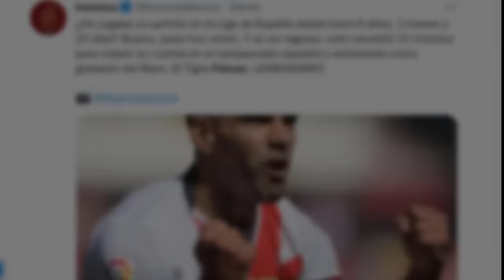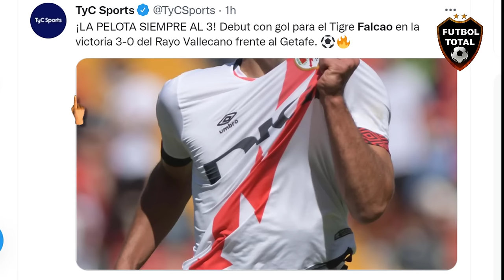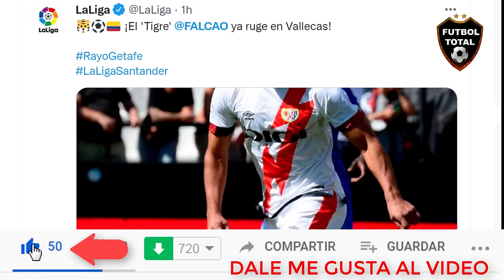PRENSA EUROPEA REACCIONA A DEBUT Y GOL DE FALCAO RAYO VALLECANO VS GETAFE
ESTO DIJO LA PRENSA DE FALCAO:

Falcao scored 15 minutes into his Rayo Vallecano debut

En el regreso de Radamel Falcao a LaLiga, el delantero colombiano tardó solamente 10 minutos en hacerse presente en el marcador.

¡GRAN PRESENTACIÓN DEL '3'

¡Debut y gol!

Falcao entró en el segundo tiempo y ya anotó para el Rayo Vallecano. 'El Tigre' puso el 3-0 parcial con el que vencen a Getafe por la fecha 5 de

No se si será el jugador más importante en la historia de Colombia.

El 9 más importante en la historia del país es seguro.

De lo que no me cabe dudas es que
 es el deportista con más hinchada en la historia del deporte colombiano.

¡Hay un TIGRE suelto en Vallecas! (3-0)

¿No jugaba un partido en la Liga de España desde hace 8 años, 3 meses y 20 días? Bueno, pues hoy volvió. Y en su regreso, solo necesitó 10 minutos para reabrir su cuenta en el campeonato español y estrenarse como goleador del Rayo. El Tigre Falcao. LEGENDARIO.

🔔RECIBE NOTIFICACIONES CADA VEZ QUE PUBLICO UN NUEVO VÍDEO:
2. Dale Check a: "Recibir todas las notificaciones de este canal"
3. Dale a guardar